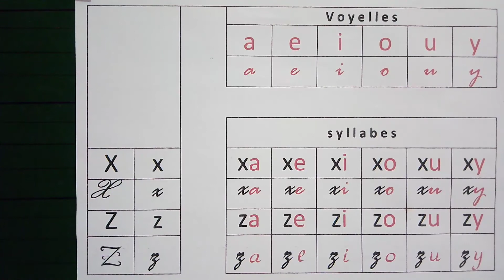Syllabes avec X et Z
Français 3AP